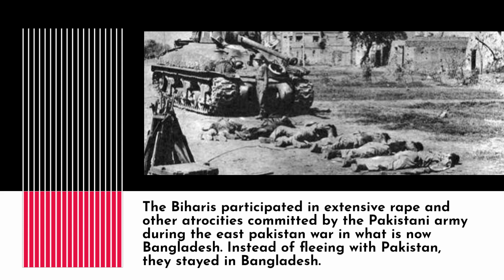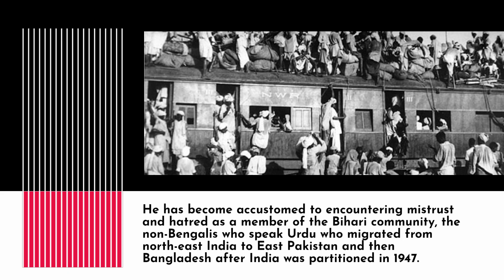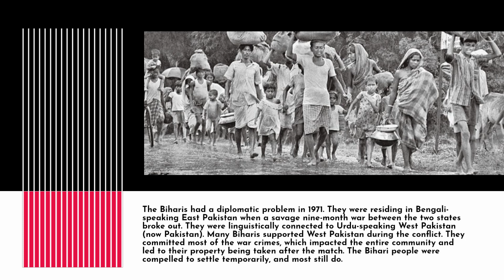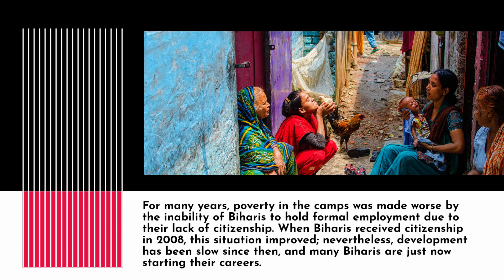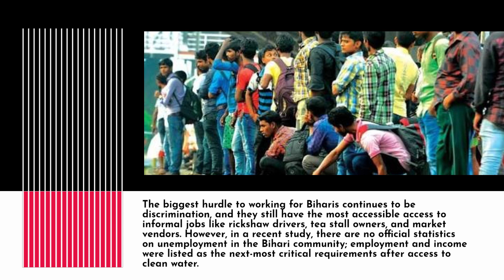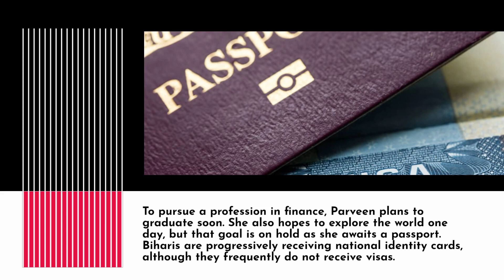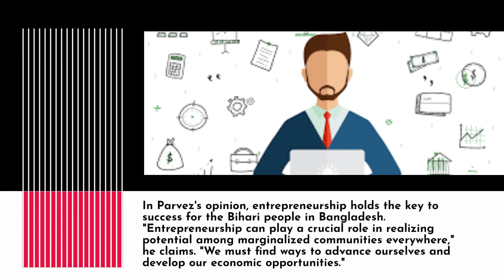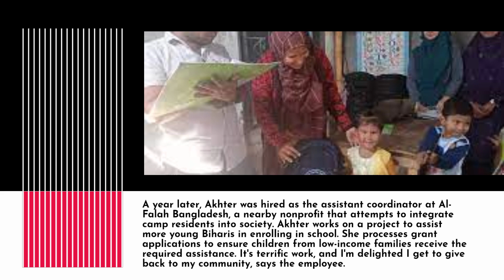Pakistan is assisting Biharis in Bangladesh in their battle for equality and employment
Pakistan is assisting Biharis in Bangladesh in their battle for equality and employment, saying, "We have a right to live in dignity."

The biharis participated in extensive rape and other atrocities committed by the pakistani army during the east pakistan war in what is now Bangladesh, and instead of fleeing with Pakistan, they stayed in Bangladesh.

The Urdu-speaking ethnic group, which lived in confined settlement camps and struggled to obtain formal employment in Bangladesh and Pakistan for many years following India's division, is still marginalized today.

Khalid Hussain was suspected of being the offspring of a war criminal on his first day of high school. "We were immediately surrounded by a gang of Bengali kids who made it apparent that we were not welcome. Hussain, who was 12 at the time, says, "The experience still shocks me today. But all we wanted to do was study.

Hussain, a lawyer at the Council of Minorities, a human rights organization he formed in 2013, said that discrimination in his native Bangladesh was not the last time he encountered it.

He has become accustomed to encountering mistrust and animosity as a member of the Bihari community, the non-Bengalis who speak Urdu who migrated from north-east India to what became East Pakistan and then Bangladesh after India was partitioned in 1947.

The Biharis had a diplomatic conundrum in 1971. They were residing in Bengali-speaking East Pakistan when a savage nine-month war between the two states broke out. They were linguistically connected to Urdu-speaking West Pakistan (now Pakistan). Many Biharis supported West Pakistan during the conflict and committed the majority of the war crimes, which had an impact on the entire community and led to their property being taken after the conflict. The Bihari people were compelled to settle temporarily, and the majority of them still do.

The Pakistani authorities refused to help the Biharis fully return home despite repeated requests, thereby making them stateless or "stranded," as they are frequently referred to in Bangladesh. Hussain was one of the first Bihari youngsters to be admitted to a state school in 1994 after years of being unable to find employment or receive an education.

Hussain asserts, "We are not stranded Pakistanis. We're from Bangladesh. We have the right to live in dignity here because we were born and raised here, just like everyone else.

The majority of the 116 dismal camps spread throughout Bangladesh are where you may still find Biharis living on the periphery of Bangladeshi society. The largest of these is the Geneva camp, a huge community that is home to more than 40,000 Biharis in Mohammadpur, central Dhaka.

Poor living conditions include crowded, deteriorating homes and complete families—often with six or more members—cohabitating a single room.
For many years, poverty in the camps was made worse by the inability of Biharis to hold formal employment due to their lack of citizenship. When Biharis received citizenship in 2008, this situation improved; nevertheless, development has been slow since then, and many Biharis are just now starting their careers.

The biggest hurdle to work for Biharis continues to be discrimination, and they still have the easiest access to informal jobs like rickshaw drivers, tea stall owners, and market vendors. Although there are no official statistics on unemployment in the Bihari community, jobs and income were listed as the next-most critical requirements after access to clean water in a recent study.

Fatema Parveen often kept her Bihari heritage a secret while attending university, telling acquaintances about it only after she had acquired their trust. "People always judge you, so sometimes it's just easier to hide who you are," says Parveen, a shy 20-year-old who lives in Town Hall camp, a mile south of 10,000 Bihari-populated Geneva camp.

Parveen, despite being young, required a job to help her family's cash. "Being the oldest of three daughters, life in the camp can be very challenging," I said. She claims that because of her race, she has missed out on job prospects; nevertheless, her new employment as a part-time assistant in a local politician's office is a result of her strong academic performance. She describes herself as feeling "extremely lucky" to be the first in her family to start a formal career.

In order to pursue a profession in finance, Parveen plans to graduate soon. She also hopes to explore the world one day, but that goal is on hold as she awaits a passport. Biharis are progressively receiving national identity cards, although they frequently do not receive passports.